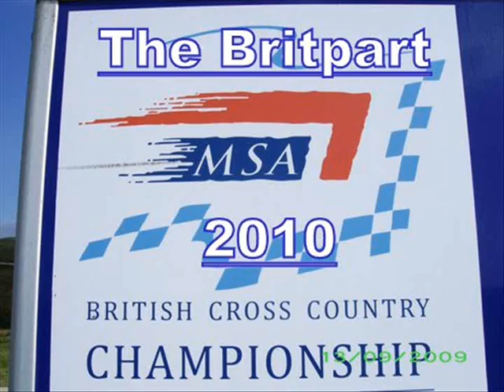BCCC Sweetlamb.Car No 7. Britpart Championship. 16th May 2010.wmv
Racerroy 1.  In case the driver is interested, I found more fil clips of car No7 after I had made an earlier film so I made this one as well!